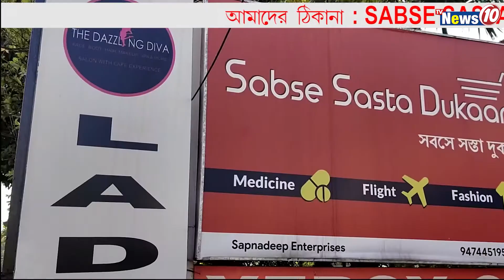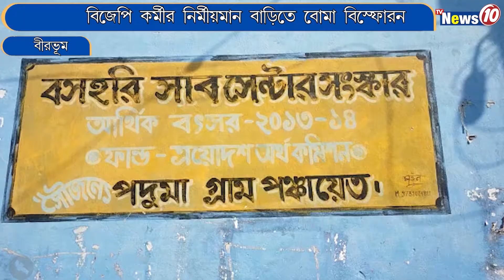News Hour || TVNEWS10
Forest department Fines for cutting down trees in Asansol ||  Anubrata Mondal attacked BJP government with the aggressive tone from a public meeting in Birbhum || Full Of Peoples at Kalpataru Fair Durgapur.